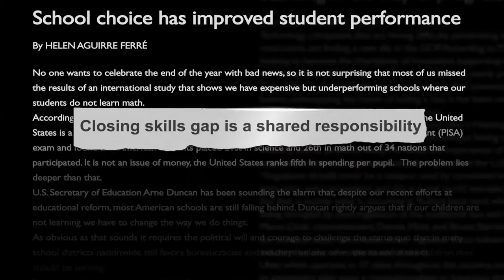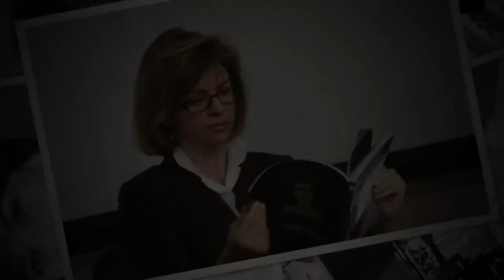Florida Women's Hall of Fame: Helen Aguirre Ferré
Miami Dade College’s Board of Trustees Chair and award-winning journalist Helen Aguirre Ferré has been named to the Florida Women’s Hall of Fame. The Florida Women’s Hall of Fame was created by Florida Statute to honor women who, through their lives and efforts, have made significant contributions to the improvement of life for all citizens of Florida.

Aguirre Ferré is the first women to chair the MDC Board of Trustees. She has served on the Board since 1999, working to maintain high academic standards and making college affordability a top priority. An award-winning, bilingual journalist and communications consultant, Aguirre Ferré has been the face of public affairs programing at WPBT2, hosting the weekly series ISSUES and launching ISSUES REPORTS. She has been a regular guest on many acclaimed national television programs, worked as a national host for Univision America Radio, and wrote for The Miami Herald,El Nuevo Herald, and Diario las Americas.